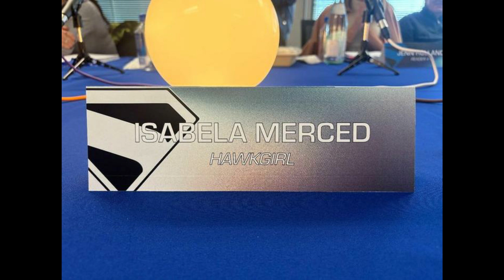Superman Legacy: Did Isabella Merced Just Accidentally Tease The First Look Of New Superman Logo?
Superman Legacy: The First Look Of New Superman Logo Accidentally Revealed By Isabela Merced, DCU

Superman Legacy: Warner Bros Worried About New DCU Superman's Success, Will DCU Ponder?

Superman Legacy: Warner Bros Concerned About DCU's Canon Movie's Success, Will History Repeat & Flop

Superman Legacy: Supergirl Reported To Make An Appearance, Sasha Calle Not Returning As Supergirl?

Supergirl - Woman Of Tomorrow: Sasha Calle's Supergirl Fans Demanding Her Return To The New DCU

Supergirl: Dove Cameron Casted As DCU's New Supergirl AKA Kara Danvers, Sasha Calle's Future As Kara

Supergirl: Melissa Benoist Teases Her Return As Supergirl & Shares Secret In Her Recent Cameo Video

SuperGirl Returns As Clone On Superman & Lois,Melissa Benoist Renews  Her Contract, Superverse Debut

SuperGirl Returns,Clone Version Of Supergirl On S&L,Melissa Benoist Renews Contract,Superverse Debut

Superman & Lois Arrowverse Crossover Updates, Melissa Benoist Returning As Supergirl, Todd Helbing

Superman & Lois 2x15 "Waiting For Superman" (HD), Season 2 Episode 15,John Diggle Back Season Finale

Superman & Lois 2x14 "Worlds War Bizzare" Promo Photos (HD), Season 2 Episode 14 Promo Photos

Superman & Lois 2x14 "Worlds War Bizzare" Promo Photos (HD), Season 2 Episode 14 Promo Photos Review

Superman & Lois 2x13 Promo Photos "All Is Lost" (HD), Season 2 Episode 13 Promo Review

Superman & Lois 2x12 Promo "Lies That Bind" (HD), Season 2 Episode 12 Promo
Superman & Lois 2x11 Promo Stills "Truth And Consequences" (HD), Season 2 Episode 11 Promo
Superman & Lois 2x10 Promo Stills "Bizzaros In A Bizzaro World" (HD), Season 2 Episode 10 Promo
Superman & Lois 2x10 Promo "Bizzaros In A Bizzaro World" (HD), Season 2 Episode 10 Promo
Superman & Lois 2x09 Promo "30 Days and 30 Nights" (HD) Tyler Hoechlin Superhero Series